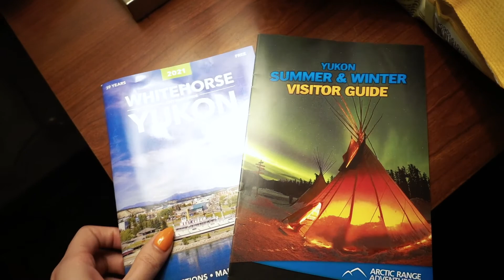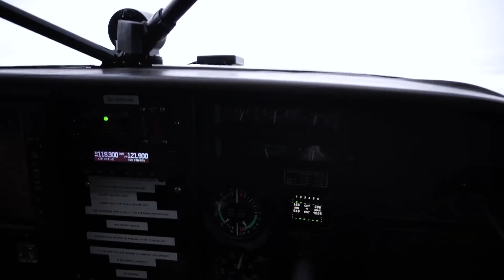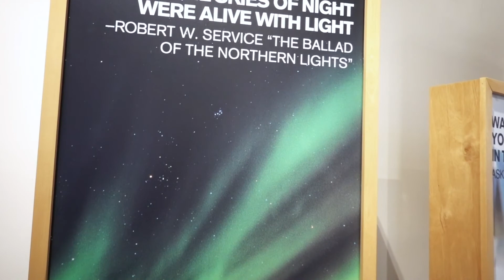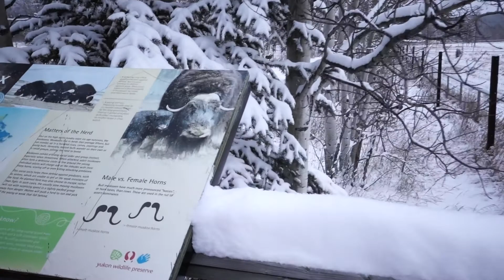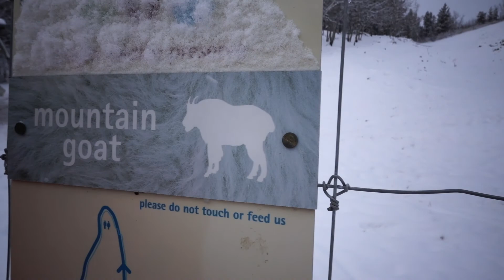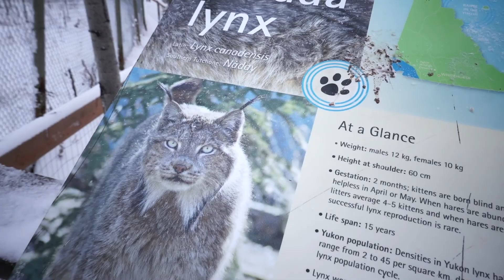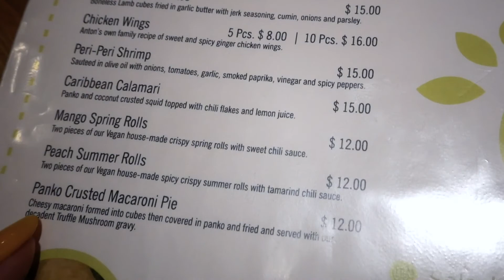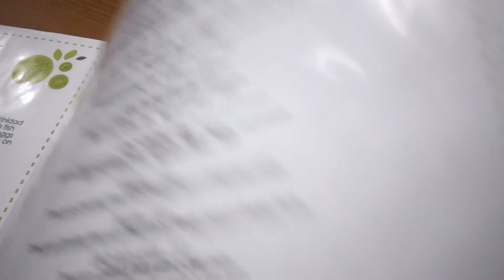WHITEHORSE - YUKON (Dog Sledding, Ice Fishing, Northern Light Hunting, Snowmobiling, City flight)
Just for fun, please don't judge